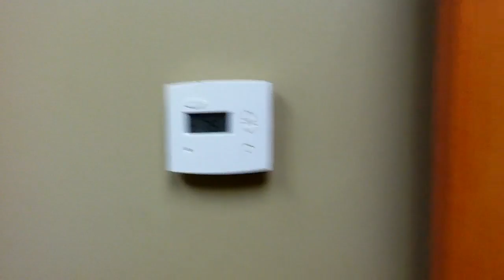1756 Cirrus 2